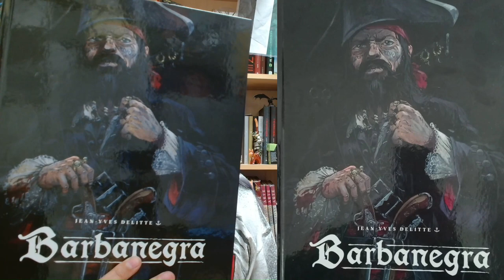Barbanegra (Norma, 2023) Jean-Yves Delitte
El francés Jean-Yves Delitte, guionista, dibujante y pintor de la Marina francesa, es un viejo conocido tanto del blog, como del Canal de Youtube. No en vano, he comprado, leído y comentado cerca de una veintena de sus cómics, la inmensa mayoría pertenecientes a la colección “Grandes Batallas Navales”, donde Delitte ha demostrado ser bastante hispanófobo en tomos como en “Trafalgar”, donde nos pone de traidores conchabados con los ingleses, y donde mínima el papel de los españoles en la batalla que nos costó pasar a Segunda División en el plano mundial definitivamente, mientras perdíamos prácticamente toda nuestra Armada y grandes hombres, auténticos héroes que se batieron como jabatos hasta el final… Y en “Lepanto”, donde el cómic es una mofa donde dos de sus personajes, muy parecidos a Don Quijote y Sancho Panza, darán una idea a un presente Cervantes de un libro que escribirá años después, y donde parece que el peso de las operaciones se lo debamos más a los venecianos que al arrojo hispano…
       En esta ocasión, tenemos “Barbanegra”, un tomo único, publicado en España por Norma Editorial en noviembre de 2023, pero que hasta hoy no he tenido la ocasión de leer.
       El tomo, de tapa dura y 98 páginas, nos lleva hasta una lúgubre y apestosa cárcel inglesa, donde un tipo que jura haber sido el cocinero del barco pirata “La Venganza de la Reina Ana”, antiguo barco francés rebautizado (algo, por cierto, que Delitte, como buen francés omite en su cómic) uno de los barcos piratas más famoso del S.XVIII y comandado por Edward Teach, el terrible “Barbanegra” que da nombre al cómic, es entrevistado por un refinado e imaginativo escritor, Daniel Defoe, que pocos años después de esa entrevista, en 1724, bajo un seudónimo militar falso, llevará al pirata, al asesino y saqueador de mares y ciudades, a los altares del mito.
       En la narrativa, acompañamos a Barbanegra y a su tripulación en apenas un corto periodo de tiempo que coincide con el final de sus andanzas, ya que su periodo de piratería solo va a durar de 1716 a 1718, siendo corsario antes que eso.
      El final de la Guerra de Sucesión española, infestará el Caribe y la Costa Este de los actuales Estados Unidos, de soldados de fortuna, cazarrecompensas, contrabandistas, piratas y hombres en busca de fortuna…
       La tripulación de Barbanegra estaba compuesta por una variopinta mezcla de toda esa clase de hombres. En el cómic asistimos a la matanza de civiles de cierto barco recauchutado que viajaba a Europa, y al famoso ataque de Charlestown, que le costará que se le ponga definitivamente precio a su cabeza, pero hay cosas que Delitte se deja en el tintero, y es que la historia podría haber dado para un cómic más amplio, añadiendo alguna cosa más, como que llegó a tener a su cargo hasta cuatro barcos, que su bandera no era la calavera con espadas cruzadas, sino una simple calavera sobre fondo negro o incluso que llegó a utilizar banderas rojas, llamadas de sangre, en sus ataques… O que se casó con una jovencita de dieciséis años.
       El final de la historia se precipita en las últimas páginas, y hay un guiño por parte de Delitte al famoso cuadro del S.XX, de Jean Leon Gerome Ferris, en una viñeta en la que asistimos al combate final entre un Barbanegra que en esta ocasión no se enciende mechas bajo el sombrero, y el teniente de navío, Robert Maynard, que a la postre, acabó con él decapitándolo… ¿O no?, porque Delitte nos ofrece otra versión muy al estilo “Master and Commander”.
       Aun así, estamos ante un gran cómic de aventuras, que se disfruta desde la primera página, con un gran dibujo por parte de Delitte, eso no lo vamos a negar, y un acertado uso del color por parte de Douchka Delitte, que es quien se encarga siempre de dar magia a sus dibujos, y además todo queda en familia.
       Se echa de menos, un contenido extra final con un contexto histórico, una documentación, una bibliografía… Algo… Pero, lo dicho, si te gusta el cómic histórico, o con visos de Historia, este cómic creo que te gustará.
Echadle un vistazo.

Por si te interesa y lo quieres adquirir

A ti no te cuesta absolutamente nada, y a mi me ayudas muchísimo a seguir creciendo⚡. Muchas, Muchísimas Gracias😍